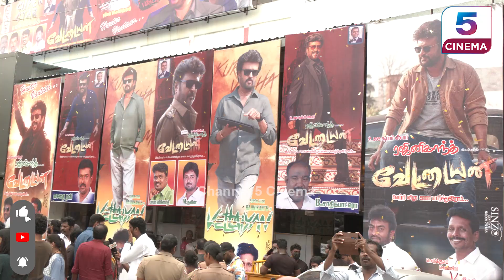Vettaiyan Public Review | Super Star Rajini | Amithab | Fahadh Faasil | TJ Gnanavel | Anirudh | Lyca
𝗖𝗵𝗮𝗻𝗻𝗲𝗹 𝟱 𝗖𝗶𝗻𝗲𝗺𝗮 :
Let's start the Journey of Worldwide Cinema contents, Latest trailers, Celebrity Interviews, Celebrity special events, public opinion, Movie Updates Review in Channel 5 Cinema. Cheers guys 🤙🏻